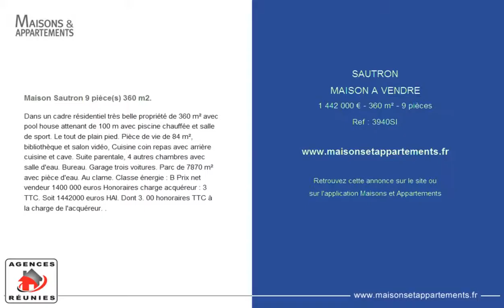SAUTRON - MAISON A VENDRE - 1 442 000 € - 360 m² - 9 pièces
Référence : 3940SI

Maison Sautron 9 pièce(s) 360 m2.
Dans un cadre résidentiel très belle propriété de 360 m² avec pool house attenant de 100 m avec piscine chauffée et salle de sport. Le tout de plain pied. Pièce de vie de 84 m², bibliothèque et salon vidéo, Cuisine coin repas avec arrière cuisine et cave. Suite parentale, 4 autres chambres avec salle d'eau. Bureau. Garage trois voitures. Parc de 7870 m² avec pièce d'eau. Au clame. Classe énergie : B Prix net vendeur 1400 000 euros Honoraires charge acquéreur : 3 % TTC. Soit 1442000 euros HAI. Dont 3. 00 % honoraires TTC à la charge de l'acquéreur. .

Cette annonce vous est proposée par l'agence SAUTRON IMMOBILIER